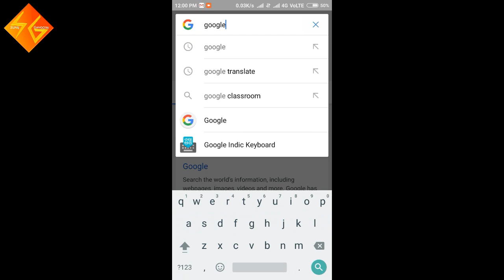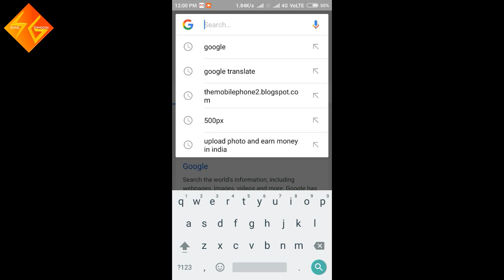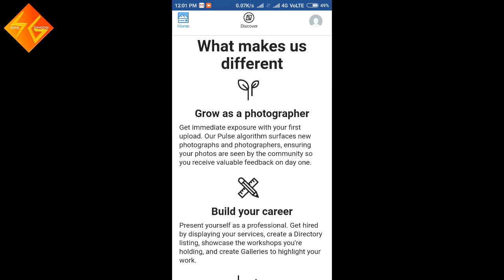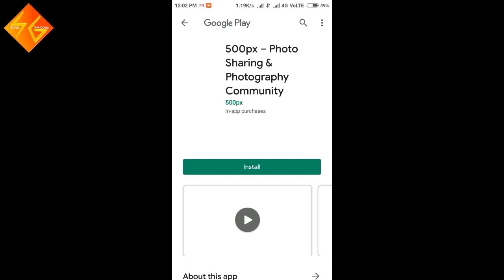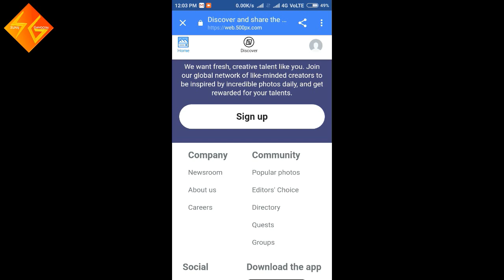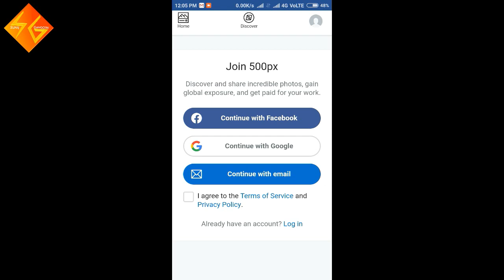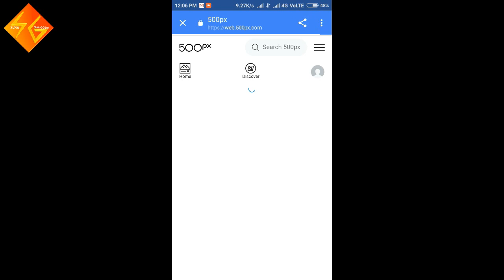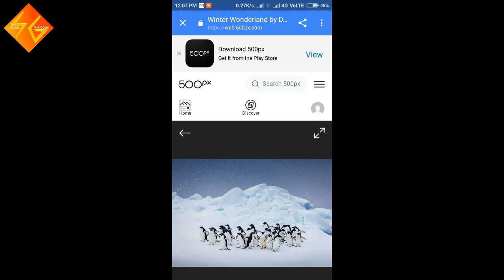Best Part Time Earning Way Daily Earn $6 Dollar PayPal Cash Transfer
Is video me apko batane wala hu ap daily earn kar skte ho achii income so apko mhannet karni he and kam karna he daily 3 se 4 hour tab hogi apki achi income so start ho jaiye video dek kar kam start kar skte he ap apne mobile phone se ya computer se jese bi ap karna chaee. video like jarur kare.

Best Part Time Earning Way Daily Earn $6 Dollar PayPal Cash Transfer | By Sunil Gangotri

2020 new video for earning.